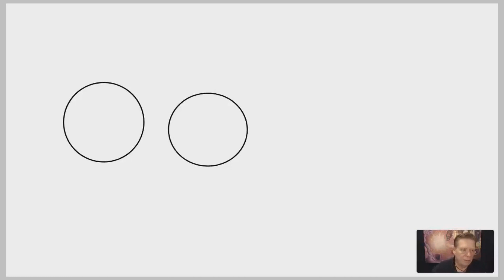Spiritual Awakening Webinar: Keep Suffering or Start Living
Find me here for sessions

Keep Suffering or Start Living the freedom is up to you.
In our Spiritual Awakening we go through phases of evolution
One of these phases is choice, we recognize at one point it is us that is causing our own suffering. Our ego the societal Identity is the cause of all the suffering. in this webinar we discuss what to do to change it.